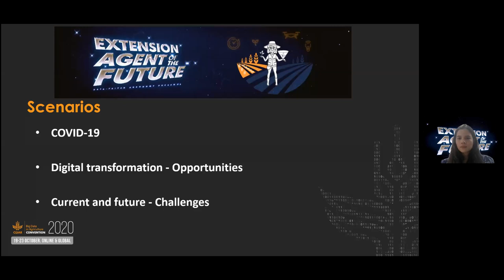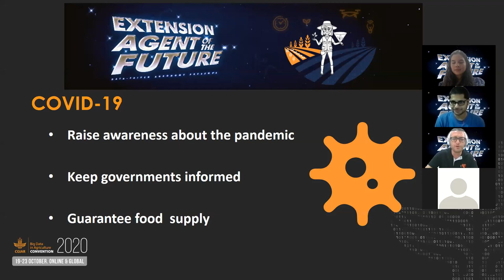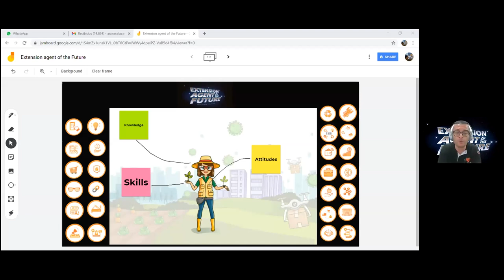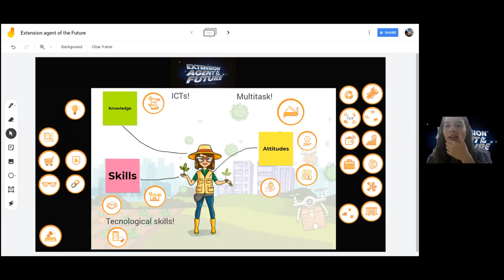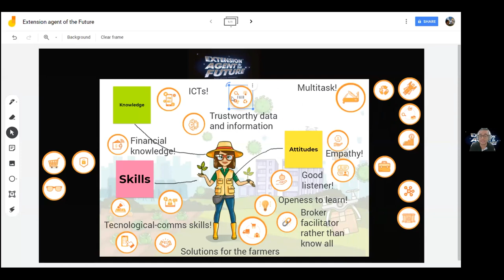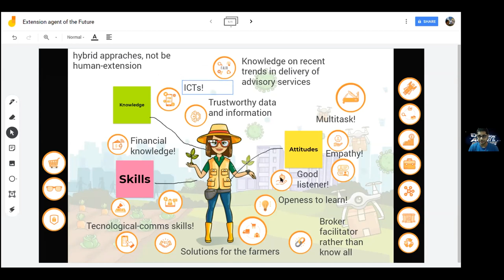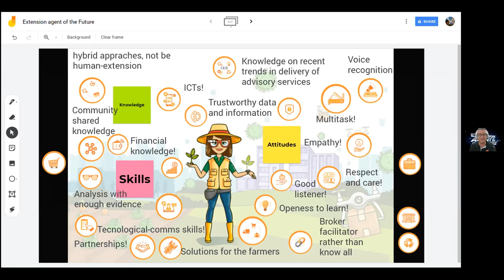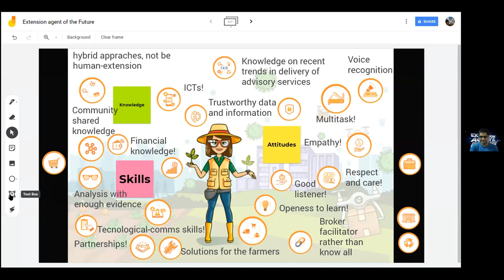Extension Agent of the Future - 2020 CoP Convention session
In an increasingly digital world with great challenges for the agrifood sector (including COVID-19), can extensionists help save the planet? This session is an adventure through time where we define the future of agricultural extension far beyond sustainable crop production.

Speakers:
-Maria Camila Gomez, Administrator of the Community of Practice on Data-Driven Agronomy at the CGIAR Platform for Big Data in Agriculture
-Jose Arana, Knowledge Management Analyst at the Alliance of Bioversity International and CIAT
-Daniel Jiménez, Lead of the Community of Practice on Data-Driven Agronomy at the CGIAR Platform for Big Data in Agriculture